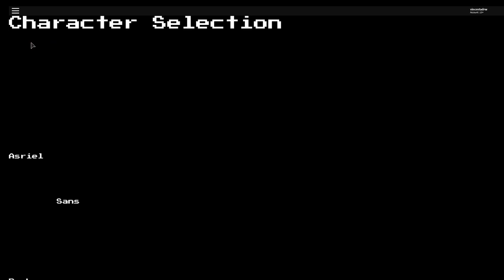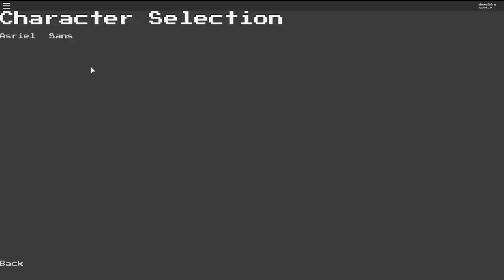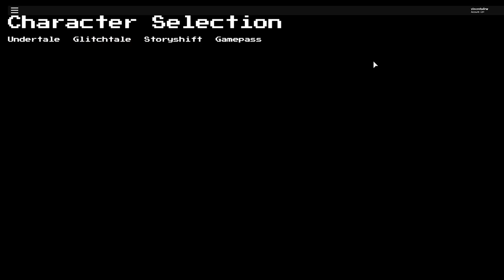GAME APA INI ???!!!!! (GAME ROBLOX DENGAN FITUR PVP TERBAIK !)- SOULSHATTERS ROBLOX INDONESIA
Di video kali ini kita akan coba bermain game soulshatters karena ada beberapa dari kalian yang request main game ini
dan ini dia hasilnya XD
menurut gw ini game dengan combat system terbaik di roblox!

Ciaooo!!